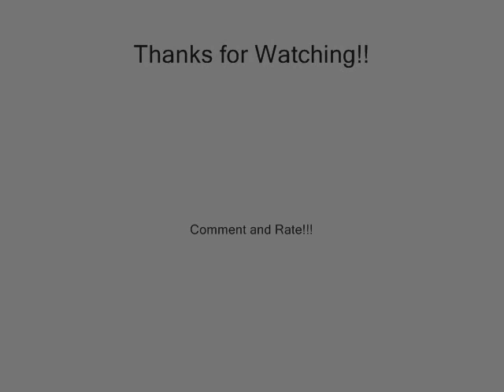"Release Date (feat. Chris Lee)" By Lecrae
The Song "Release Date (feat. Chris Lee)" By Lecrae off his album "Rehab"